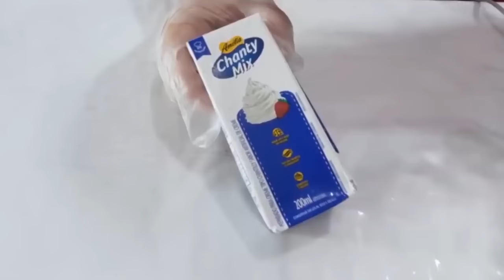RECEITINHAS DE SOBREMESAS PARA ADOÇAR SEU DOMINGO / PAVÊ - MOUSSE - PUDIM - TORTA DE BISCOITO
PAVÊ DE BRIGADEIRO

INGREDIENTES

2 leite condensado
2 creme de leite
2 colher sopa manteiga
3 colher sopa Nescau
2 pacotes de biscoito de maisena
Granulado para enfeitar

MOUSSE DE LIMÃO ESPECIAL

INGREDIENTES

2 caixinhas de leite condensado
2 caixinhas de creme de leite
Suco de 6 limões  grandes
1 caixinha de chantilly
1 pacote de biscoito negresco

Pudim

INGREDIENTES

Calda
1 xícara de açúcar
2/3 xícara de água

Massa
1 leite condensado
A mesma caixa de leite integral
4 ovos

Obs: faça a calda de um dia para outro para melhor resultado. Tampe a forma com 2 folhas de papel alumínio

TORTA DE BISCOITO

INGREDIENTES

1 leite condensado
2 gemas
1 lata de leite (mesma medida do leite condensado)
1 colher de sobremesa de maizena
1/2 vidro de leite de coco
100 gramas de coco ralado para o creme
1 pacote de biscoito de maizena
50 gramas de coco para enfeitar